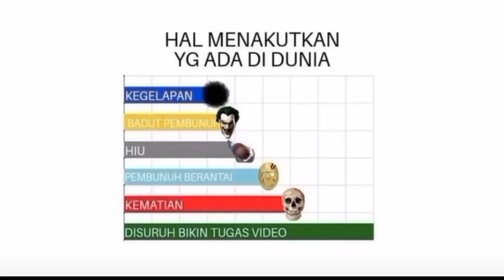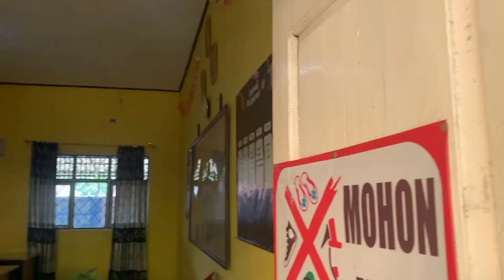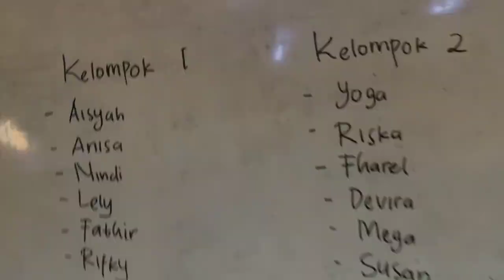Film Pendek "TOLERANSI" | SMA NEGERI 1 BANJAR MARGO | XII MIPA 2 | KELOMPOK GANJIL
Kelompok : GANJIL

Nama Anggota Kelompok :
AISYAH KUMALA SARI
ANISA DWI RAHMAWATI
DEVIRA DARMAWANGSA
ENI NINDIA PUTRI
FHAREL
LELY ERLITA SARI
MERI SUSANTI
MUHAMMAD FATHIR PRAYOGA
NI KETUT MEGA PURNAMA YANTI
PUTRA PRAYOGA
RIFKY PRATAMA
RISKA AMELIA